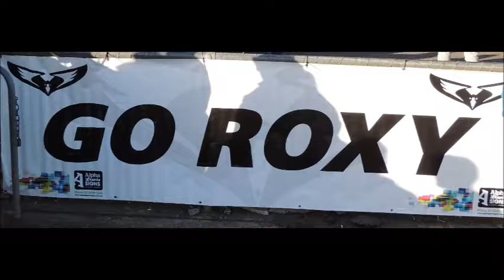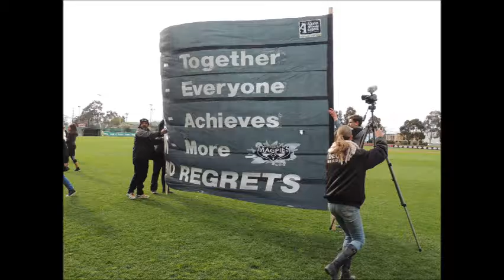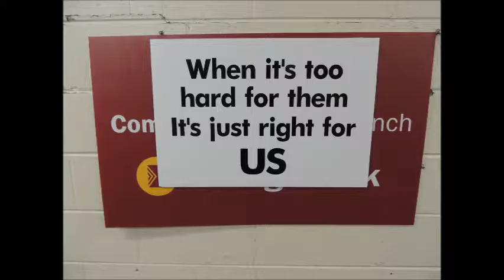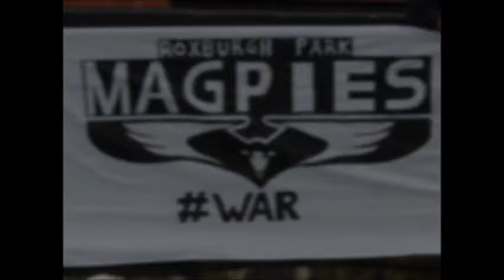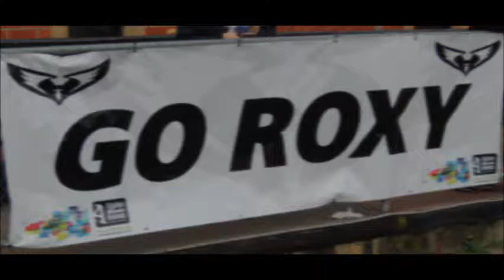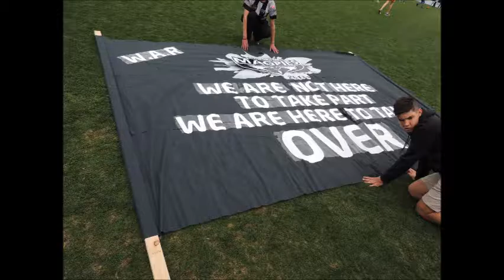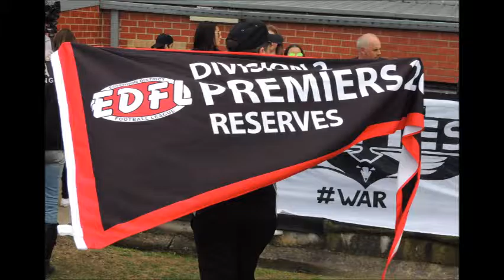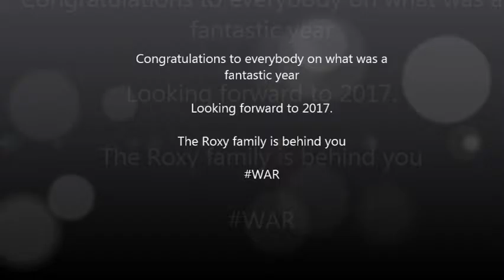Presentation night 2016